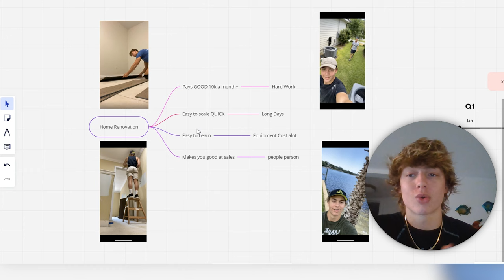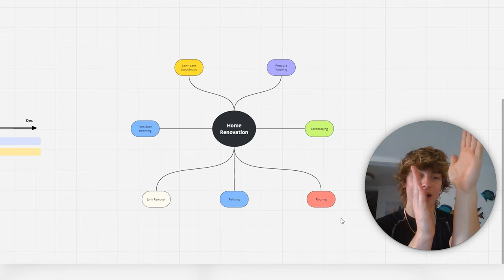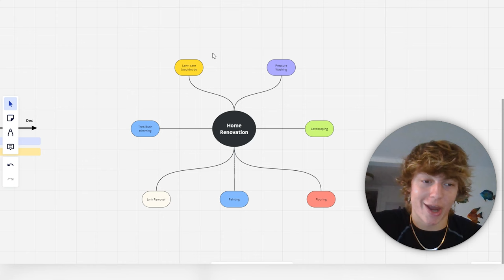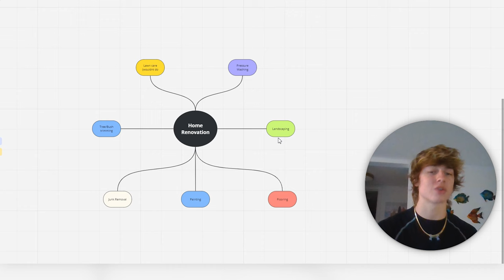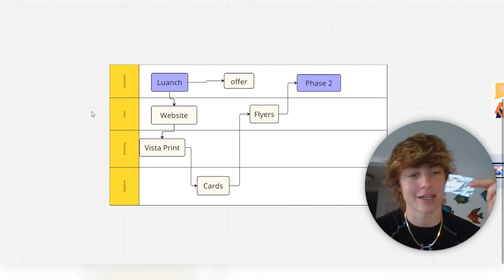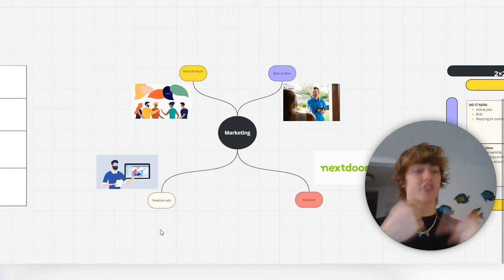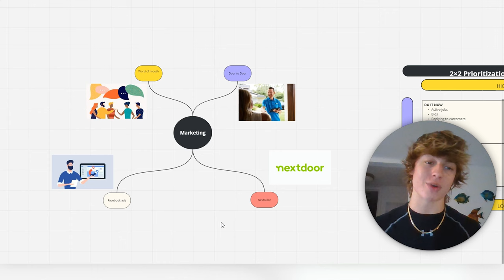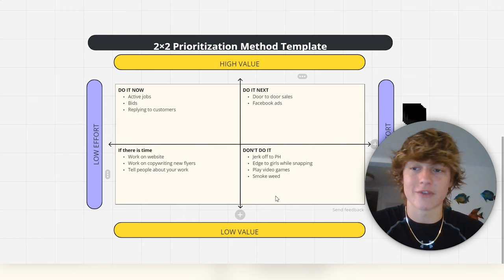The BLUEPRINT For 10,000$ Per Month for young-men (Not Dropshipping)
I'm Landenn Doss, a 19-year-old entrepreneur making six figures a year in cybersecurity and running two online businesses. Today, I'm here to share how I scaled my home renovation business to $30,000 a month in revenue. This video is a step-by-step guide designed for anyone looking to enter or expand in the home renovation market.

Learn about the pros and cons of home renovation, including the potential to make significant profits and the hard work it demands. Discover essential strategies for scaling quickly, the importance of being good at sales, and why being a people person (or at least acting like one) can make a huge difference in your success.

I'll take you through the phases of business development from launch preparation to continuous marketing and working on projects. You'll get insights into what services to offer, such as pressure washing, landscaping, and flooring, and how to master these skills to stand out as a professional.

Additionally, I share personal tips on establishing your business presence online with a website and leveraging door-to-door sales, Facebook ads, and platforms like Nextdoor for marketing. Understanding priorities in business operations and cutting out distractions is also covered to ensure your focus is directed towards growth.

Whether you're a young entrepreneur starting out or looking to expand your existing business, this video provides a solid foundation and practical steps to achieve substantial monthly revenue in the home renovation industry. Join me as I break down everything you need to know to start, run, and scale your home renovation business successfully.

Time Stamps
0:00 intro
1:52 timeline
2:38 What Service You Offer
8:48 Phase 1 Launch
14:04 Phase 2 Marketing
19:05 Phase 3 Working
22:10 outro
22:55 Free Community